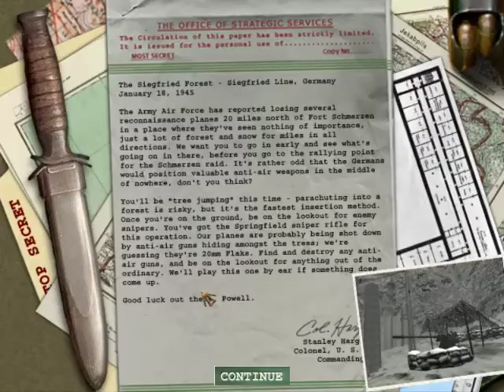Medal of Honor - Allied Assault - Mission 6 part 1